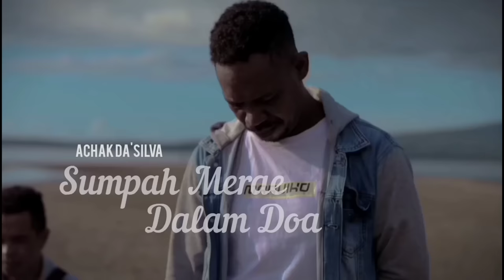Achak da'Silva || ''Sumpah Merae Dalam Doa'' || Lagu Nagi Larantuka Terbaru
Roy Tapun Projecth kembali hadir dengan satu tembang Lagu nagi Larantuka semoga bisa menghibur para pencinta lagu Nagi Larantuka Flores Timur Lamaholot dan sekitarnya. semoga terhibur

Judul : Sumpah Merae Dalam Doa
Ciptaan : Ithe Gallu Nagi [ Ithee Diaz AGP]
Vokal : Achak da Silva
Back Vokal : Kus Leba [Trio Leba]
Mixing : Chymle Kean & Inton Clumstyle
Record : Clumstyle Studio
Video Klip : Yanche Doluhalang
Model Klip : Tina Purab
Produced By : Roy Tapun